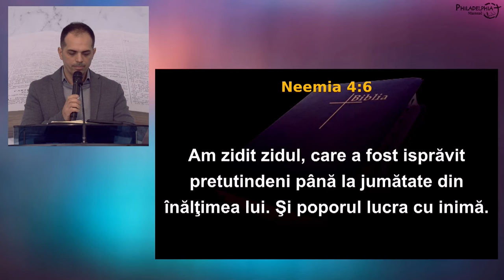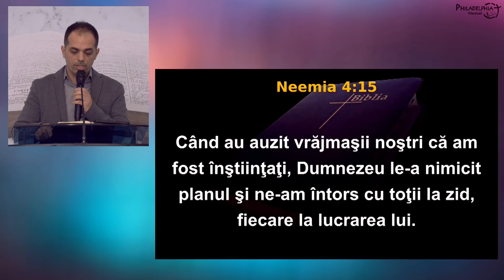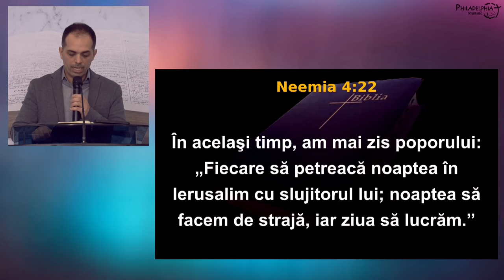Iulian Polocoșer - Căsnicia ca o construcție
Biserica Philadelphia din Mansuè (TV), Italia - mesaj de încurajare și zidire spirituală, rostit de Iulian Polocoșer, în data de 17 martie 2024. Predici pentru vremuri grele